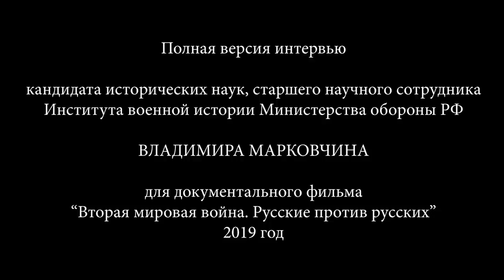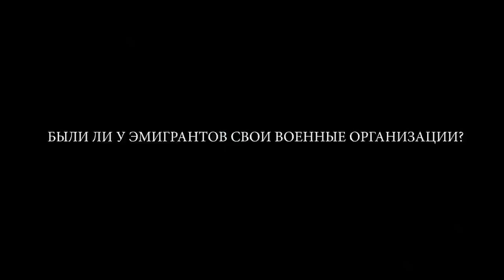Русская эмиграция и Третий рейх. Историк Владимир Марковчин | History Lab. Интервью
Полная версия интервью из документального фильма "Вторая мировая война. Русские против русских" (History Lab, 2019).